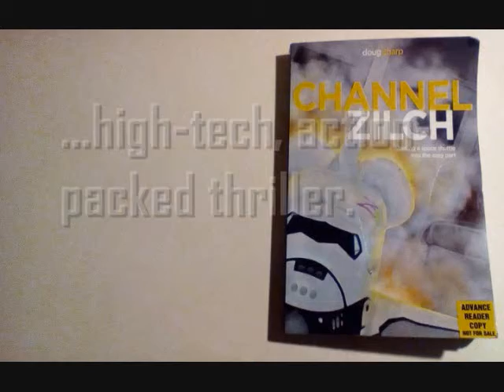Doug Sharp's Patreon Campaign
I'm Doug Sharp, science fiction writer. I have severe brain damage and am running a Patreon campaign to hire a part-time literary secretary.